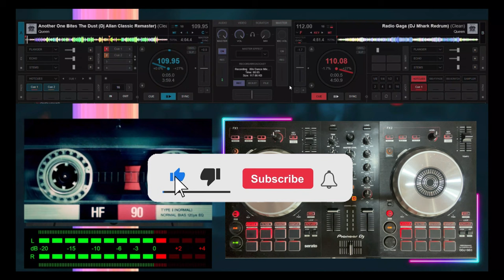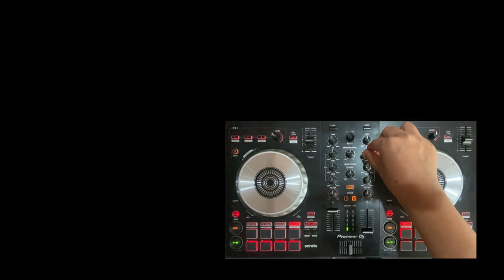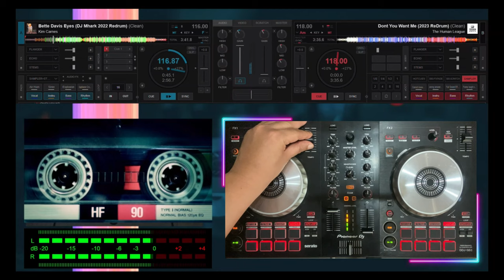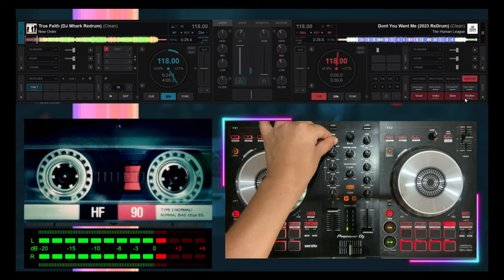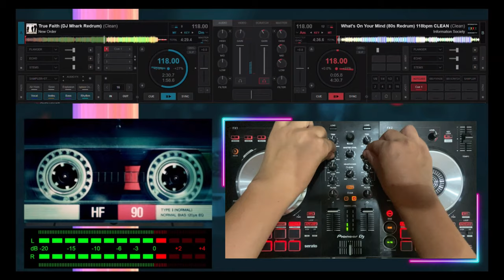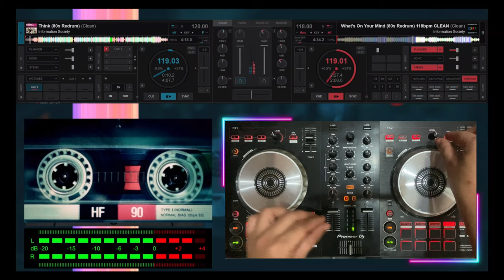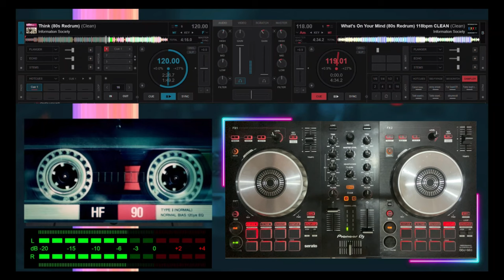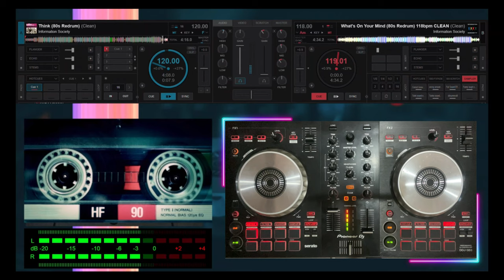80's Dance Mix VI / The Best of 80's Music mixed by DJ Bon /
80's Dance Mix VI / The Best of 80's Music mixed by DJ Bon /

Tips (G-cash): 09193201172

Tracklist: 1. Another One Bites The Dust (DJ Allan Classic Remaster) -- Queen
2. Radio Gaga (DJ Mhark Redrum) -- Queen
3. Burning Flame (80s Redrum) -- Vitamin Z
4. Rumors (80s Redrum) -- Timex Social Club
5. Everybody Wants To Rule The World (80s Rock Redrum) -- Tears for Fears
6. Motion Of Love (80s Redrum) -- Gene Loves Jezebel
7. She Drives Me Crazy (DJ Allan Redrum) -- Fine Young Cannibals
8. The Time Of My Life (DJ Allan Redrum) -- Bill Medley , Jennifer Warnes
9. Breakout (Select Mix) -- Swing Out Sister
10. Can't Get Enough Of Your Love Baby (DJ Jeff Classic Redrum) -- Barry White
11. Da Ya Think I'm Sexy (DJ Jeff Hype Redrum) -- Rod Stewart
12. A Little Respect (DJ Mhark Redrum) -- Erasure
13. Never Knew Love Like This Before (DJ Mhark 80s Redrum) -- Stephanie Mills
14. Under Pressure (DJ Friendly Edit) -- Queen
15. Bette Davis Eyes (DJ Mhark Redrum) -- Kim Warnes
16. D'ont You Want Me (80s Redrum) -- Human League
17. True Faith (DJ Mhark Redrum) -- New Order
18. What's On Your Mind (80s Redrum) -- Information Society
19. Think (80s Redrum) -- Information Society